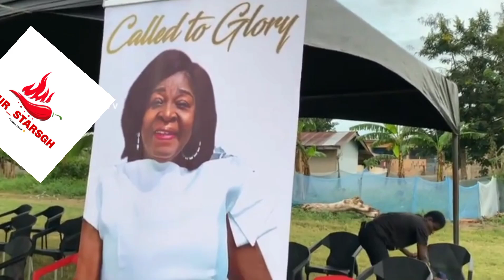Oh God this is sad 😭😭😭 Gloria Sarfo can't stop crying at her mum's funeral